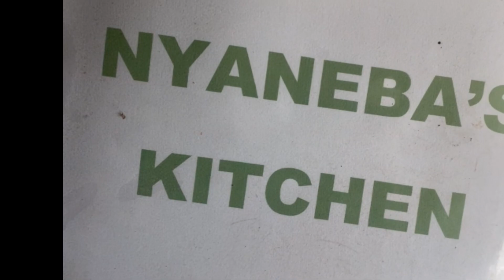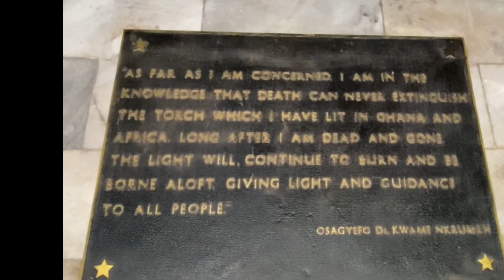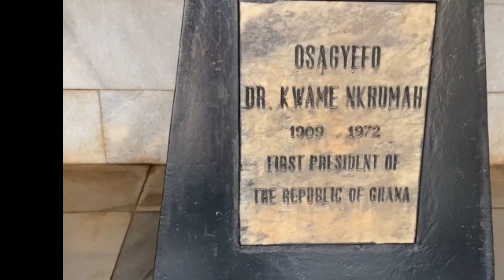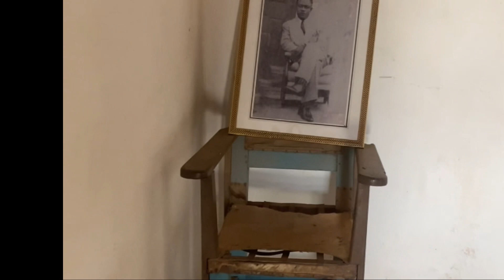Trailer of visiting the first President of Ghana Museums Osagyefo) Dr.Kwame Nkrumah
Trailer of visiting the museum
Osagyefo) Dr. Kwame Nkrumah Museum
First President of Republic Of Ghana